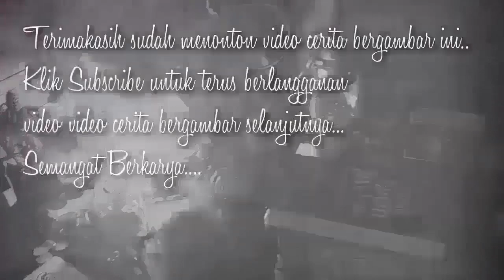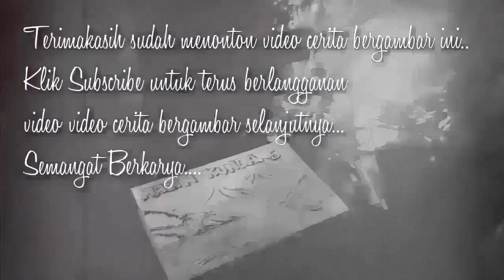LUKISAN BERDARAH 3 - Lukisan - Dendam Kesumat - Cerita Gambar - Cerita Bergambar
LUKISAN BERDARAH 3